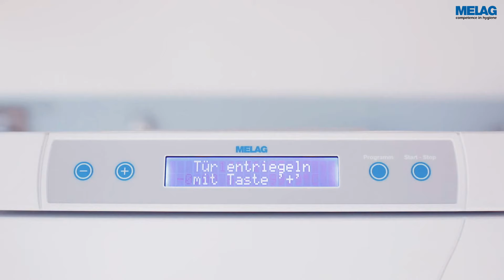Autoklav Klasse S: Euroklav 29 VS+ | MELAG Produkt-Highlights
Effiziente und sichere Sterilisation von Instrumenten mit dem Klassiker unter den Autoklaven: Der Euroklav 29 VS+. Entdecken Sie die Produktvorteile des Klasse S Autoklaven hier im Video.

Die vieltausendfach bewährten Euroklaven der S-Klasse sterilisieren mit Vorvakuum und effektiver Vakuumtrocknung. Der Euroklav 29 VS+ bietet dabei eine preisgünstige Lösung zur Aufbereitung von einfach verpackten und unverpackten Instrumenten (z.B. Scheren, Nadelhalter, Klemmen) sowie Textilien. Die Überwachung der erfolgreichen Sterilisation erfolgt mit sensiblen Sensoren und einer Mikroprozessor-Steuerung.

Diese Vorteile machen den Euroklav 29 VS+ Autoklaven so einzigartig:
• Schnelle Zykluszeiten: Sterilisation von unverpackten Instrumenten in 25 Minuten und verpackten Instrumenten in 45 Minuten (inkl. einfachem Vorvakuum und Trocknung)
• Intuitive Bedienung: durch das MELAG vier Tasten-Konzept
• Serieller Anschluss: zur papierlosen Dokumentation mit MELAflash oder MELAnet Box
• Flexibilität: ein Wasseranschluss ist für den Betrieb des Stand-Alone Autoklaven nicht zwingend notwendig

Die Protokollausgabe kann über die serielle Schnittstelle in Kombination mit dem MELAflash CF-Card-Printer oder mit dem Protokolldrucker MELAprint 42 erfolgen. Mit der MELAnet Box sendet der Autoklav seine Protokolle direkt in das Praxis-Netzwerk. Eine zusätzliche Dokumentations-Software (z.B. MELAtrace) ermöglicht die anschließende papierlose Chargen-Freigabe.